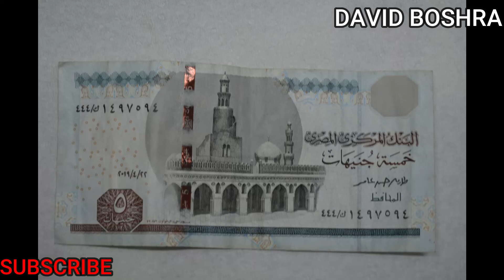Masjid yang luar biasa sekitar 1150 tahun yang lalu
( Sebuah masjid tua dibangun oleh seorang arsitek Kristen ) terletak di Kairo, Mesir. Ini adalah masjid tertua di Mesir serta seluruh Afrika yang bertahan dalam bentuk aslinya, dan merupakan masjid terbesar di Kairo dalam hal luas daratan. Karena Masjid Ibn Tulun memiliki banyak ruang terbuka, masjid ini menawarkan sinar matahari dan bayangan. Itu dibangun di sekitar halaman persegi terbuka yang memungkinkan cahaya alami masuk. Masjid Ibn Tulun menampilkan gaya Samarra - dekorasinya dibuat dari semen dan kayu berukir. [2] Masjid ini merupakan objek wisata yang populer.